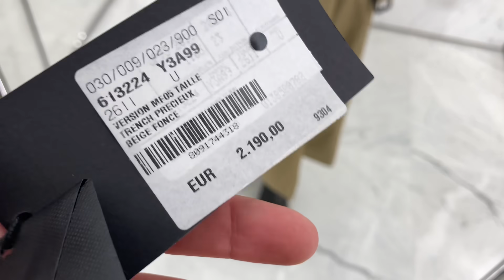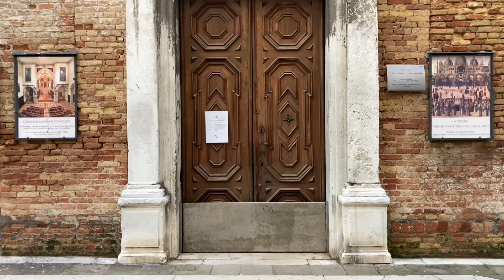Венеция: Симоне, шоппинг и стрит стайл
Симоне поёт тут )))